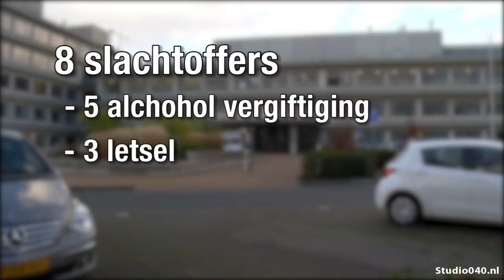Ziekenhuizen in regio beleven 'normale' oud en nieuw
Ziekenhuizen in de regio hebben het niet druk, maar ook niet rustig gehad tijdens de jaarwisseling. De cijfers per ziekenhuis verschillen nogal.